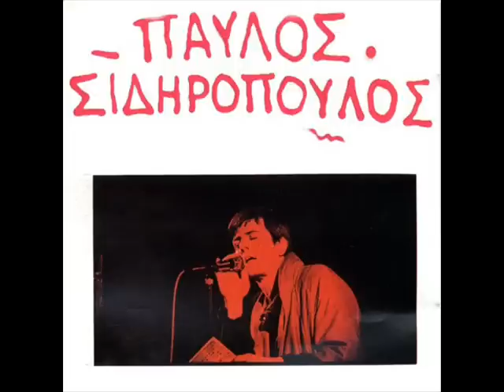Paulos Sidiropoulos- O Mpampis o Flou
Paulos sidiropoulos sing for a free man